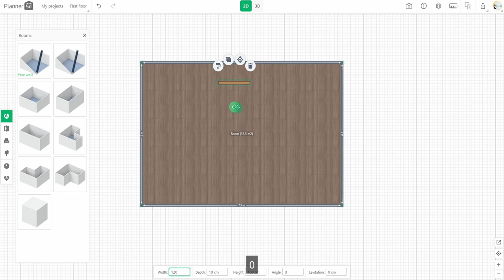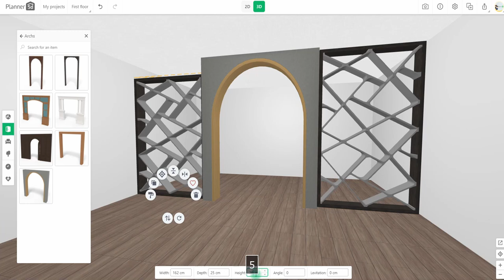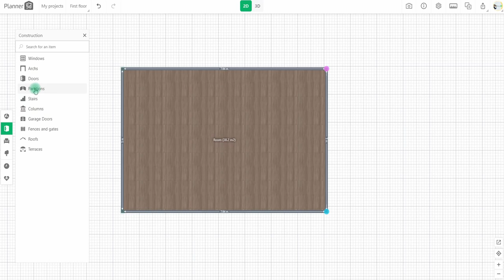ROOM DIVIDER | 4 ideas | HOW TO MAKE with Planner 5D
All examples of room dividers are made using the program Planner 5D program. You can also make your own plan of the house with the addition of the desired design, add an interior, and all this in 3D.
Keep in mind that the same project can be created with other Planner 5D supported platforms and devices (Web/Browser, Microsoft Windows 10, Android, iOS, macOS). There are only slight differences in some icons and navigation tools.